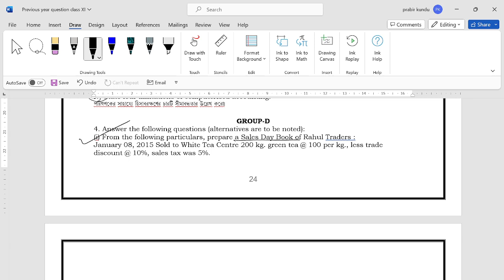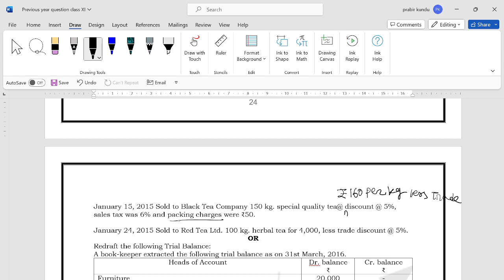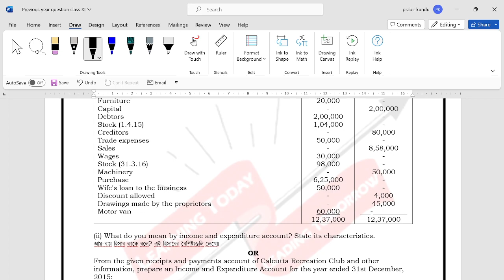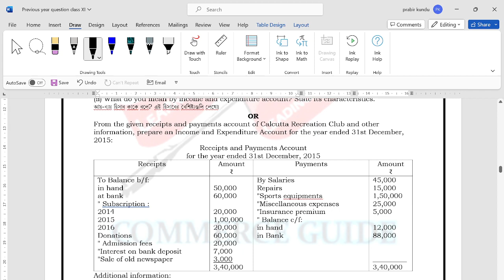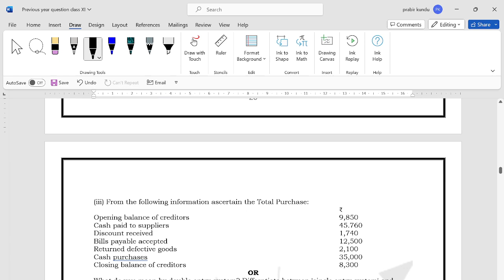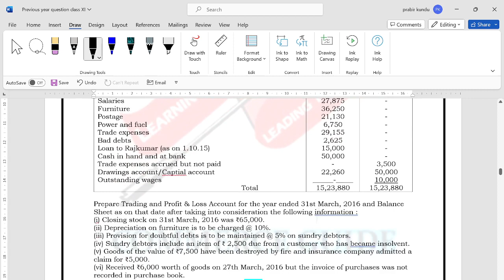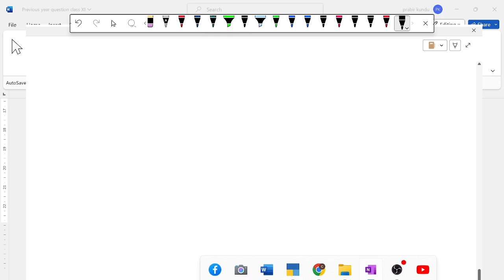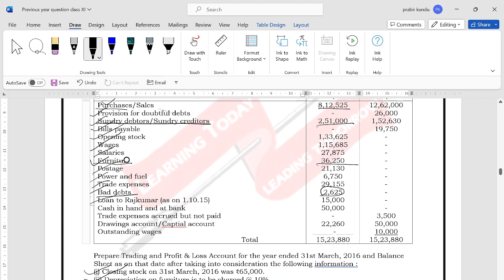Class-11 || Accountancy || Full Paper Solve || 2016 || West Bengal Board